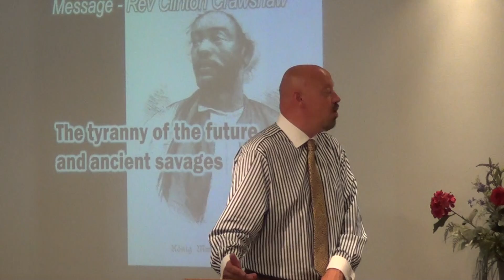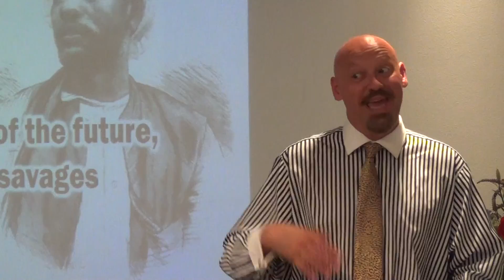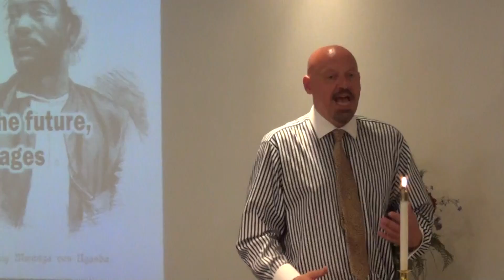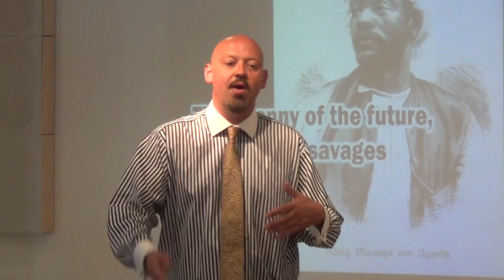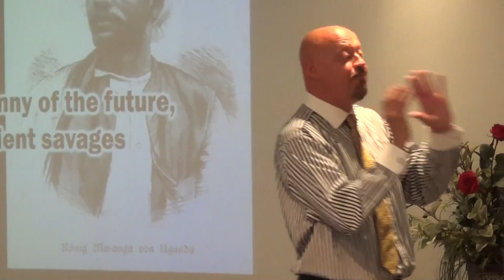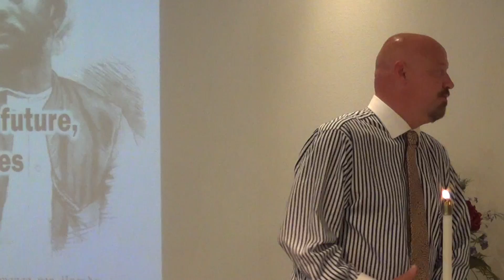Sermon Only June 5, 2016 Service of Healing and Wholeness